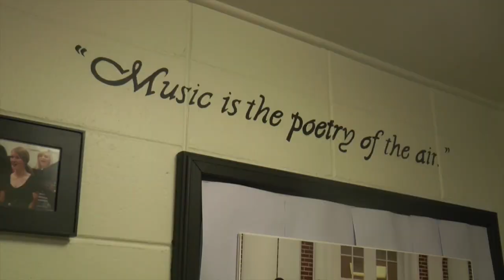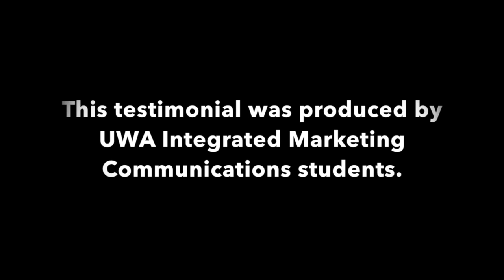Choir testimonial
This video is about Choir testimonial